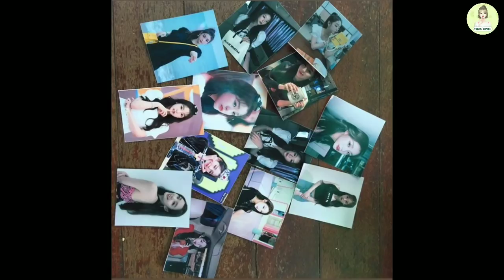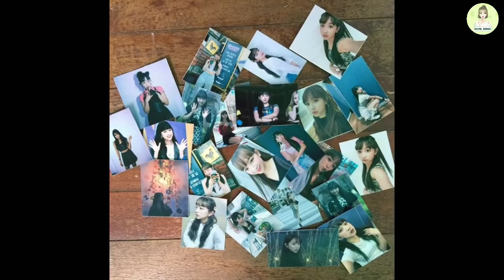SUKSES!!! Secret Number berhasil mencapai 30 juta hati di VLive pertama dan disebut Monster Rookie.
Halo Penggemar K-Pop dimanapun kalian berada, kali ini Yulyul kembali dengan video baru, tepatnya tentang Secret Number yang sukses mengadakan acara penandatanganan dengan penggemar secara online dan juga VLive pertama mereka.